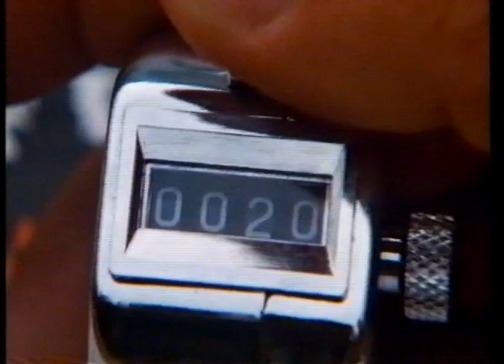American Flyers (1985) Trailer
VHS trailer for the 1985 sports drama American Flyers, directed by John Badham, starring Kevin Costner, David Marshall Grant, Rae Dawn Chong and more.